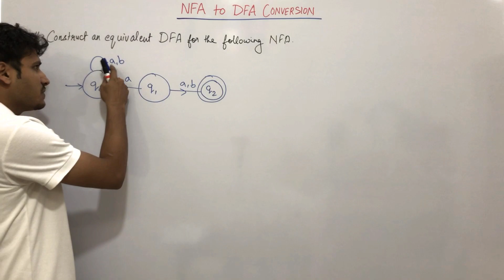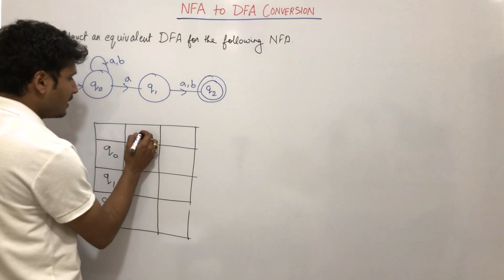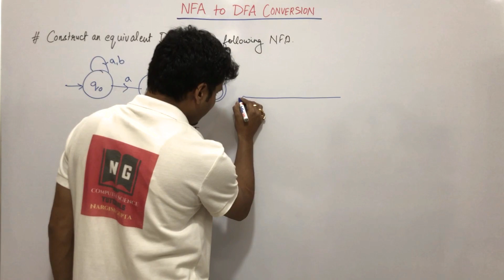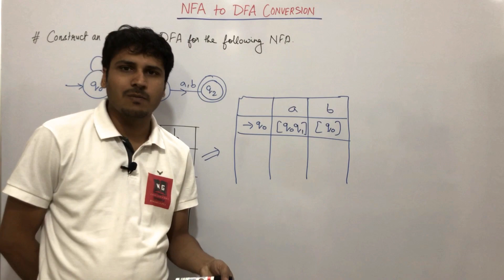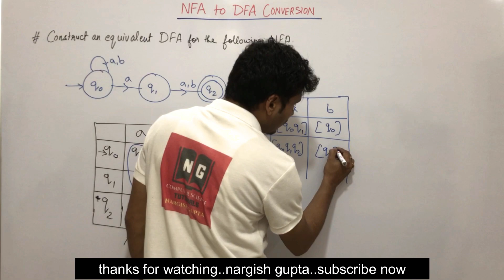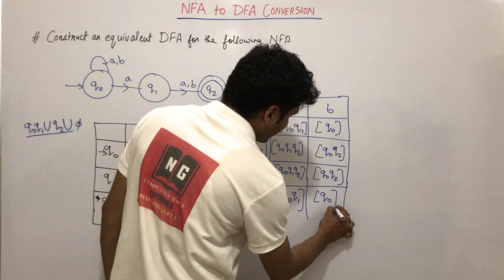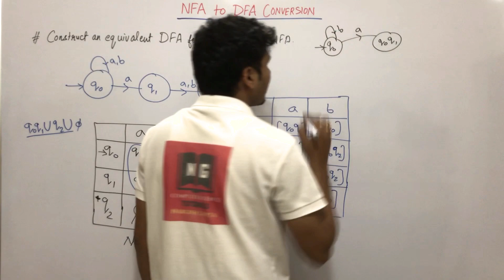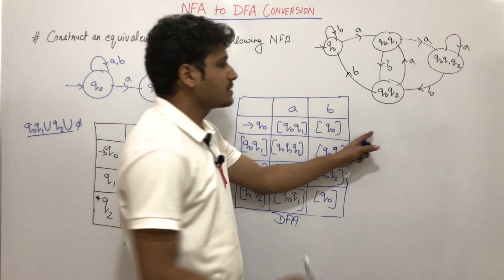NFA to DFA Conversion | NFA to DFA Conversion Example-3 | Theory of Computation | PART 1.35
In this video, I have discussed NFA to DFA conversion. While converting NFA to DFA minimum number of 1 state is possible and the maximum 2^n states is possible.

I have created this free-of-cost YouTube channel for computer science and information technology students. Through this channel, I have tried to explain some important topics in a simple way. This channel is very helpful for computer science engineering students who may be from GATE, NET, M.TECH, B.Tech, BCA, BSC, MCA, MSC, etc. In this channel, I am trying to cover previous years' solved GATE questions, Data Structures, Algorithm Design, Operating systems, Data Base Management systems (DBMS), Theory of computation (TOC), compiler design, C programming, etc.